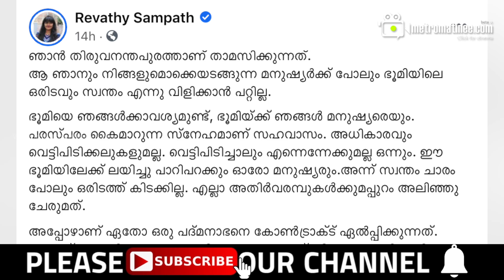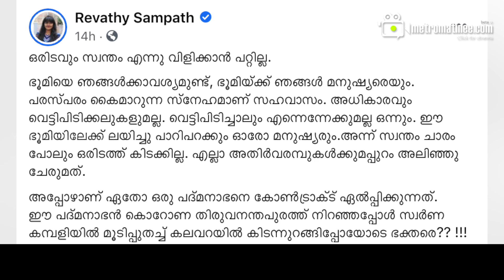കൊറോണ എത്തിയപ്പോൾ പദ്മനാഭന്‍ സ്വര്‍ണ കമ്പിളിയിൽ മൂടി പുതച്ച്‌ ഉറങ്ങി പോയോ? | Revathy Sampath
ഇപ്പോൾ ഇതാ ബുറെവി ചുഴലിക്കാറ്റിന്റെ ഭീഷണി ഒടുങ്ങിയപ്പോൾ തിരുവനന്തപുരത്തെ പദ്മനാഭ സ്വാമി ക്ഷേത്രത്തിലെ ആരാധനാ മൂർത്തിയോട് നന്ദി പറഞ്ഞവരെ രൂക്ഷമായ ഭാഷയിൽ പരിഹസിച്ചാണ് രേവതി സമ്പത്ത് എത്തിയത്. ഹൈന്ദവ വിശ്വാസങ്ങളെ അവഹേളിച്ചാണ് രേവതി ഇക്കുറി ഫേസ്ബുക്കിലൂടെ എത്തിയത് . പത്മനാഭന്റെ മണ്ണായ തിരുവനന്തപുരത്ത് ബുറെവി ചുഴലിക്കാറ്റ് വീശില്ലെന്ന വിശ്വാസികളായ ഹിന്ദുക്കളുടെ ഫേസ്ബുക്ക് പോസ്റ്റിനെ കളിയാക്കിയാണ് രേവതിയുടെ ഫേസ്ബുക്ക് പോസ്റ്റ്.